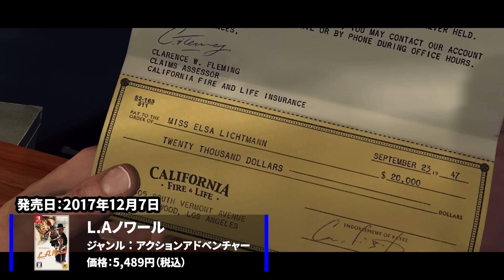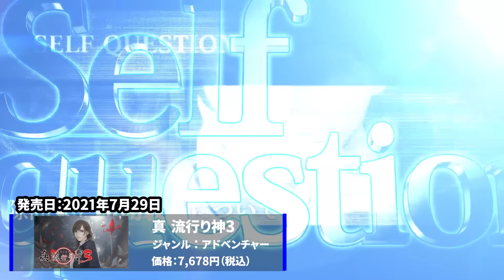【Switch】18歳未満視聴禁止 !? CEROレーティングZ限定大人が楽しむゲーム20選！【おすすめゲーム紹介】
概要欄まで観ていただきありがとうございます！！
わぷらすゲーム通信のtessyです！

今回はわぷ通久しぶりの特集動画！
大人だけが楽しめる！！
18歳以上のみ対象CeroレーティングZだけのおすすめタイトルを20本ご紹介いたします！

もくじ
0:00 冒頭
0:37 The Elder Scrolls Ⅴ:Skyrim
1:31 アサシン クリード リベルコレクション
2:20 Dead by Daylight
3:14 AI:ソムニウムファイル
3:59 アウター・ワールド
4:43 アンセスターズレガシー
5:27 L.Aノワール
6:16 ウィッチャー3 ワイルドハント コンプリートエディション
7:09 月姫-A piece of blue glass moon-
7:56 NINJA GAIDEN マスターコレクション
8:42 Maneater
9:24 フライデー・ザ・13th:ザ・ゲーム / ULTIMATE SLASHER EDITION
10:15 CHAOS;HEAD NOAH / CHAOS;CHILD DOUBLE PACK
10:56 ノーモアヒーローズ3
11:56 Alien:Isolation
12:39 セインツロウIV リエレクテッド
13:31 メトロリダックス ダブルパック
14:39 DOOM
15:30 真 流行り神3
16:14 ボーダーランズ レジェンダリー・コレクション
17:01 最後に

このチャンネルではどこよりも早く新作ソフトのご紹介をするとともに
皆さんのゲームライフがより豊かになるための情報をお伝えする！！
をモットーに火曜日と、金曜日に週2＋α投稿で活動しております。

また、eスポーツ情報専門のサブチャンネルも開設しました！
こちらもぜひ視聴お願い致します！！